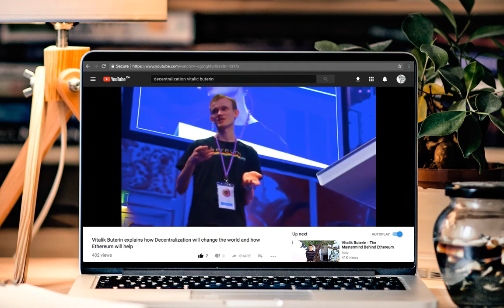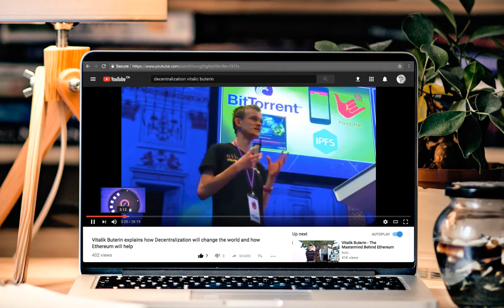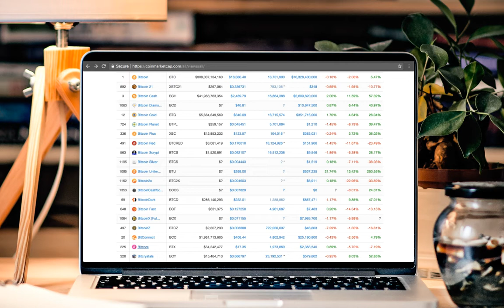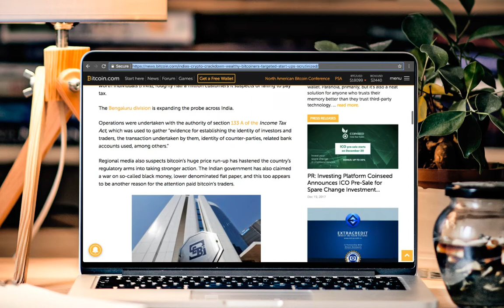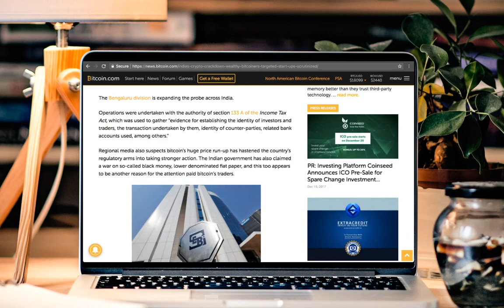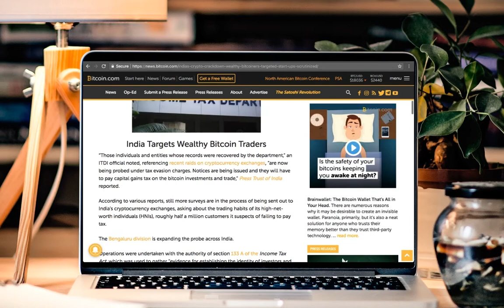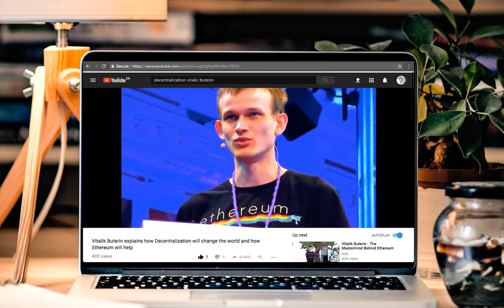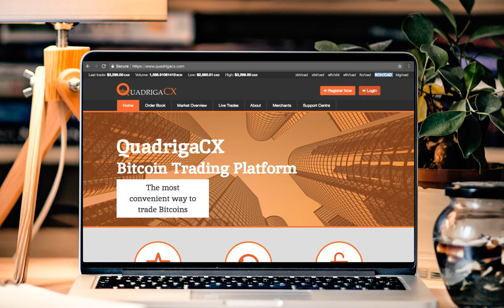Bitcoin Cash Climbing & Rant | India Bitcoin Tax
Today's video is a quick look at the healthy state of the crypto market.  We look at Bitcoin Cash as it continues to climb and the tax laws in India that want to know everything about you and your money!

MY GEAR:
LEDGERNanoS (2Pack)
USB port

DJI Mavic Pro
DJI Phantom

Crypto Books:
Guide to Crypto
Earn Bitcoin

$BCH PLS: 191gHZAYjyBtEn8f74R82PGCQiBczpD9qp

No Financial advice included- Opinions only - Peace

Video Links